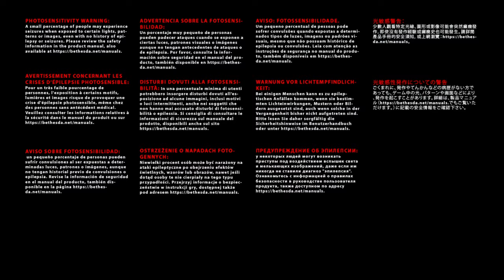Doom 3_20200624103246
Doom 3 on crack